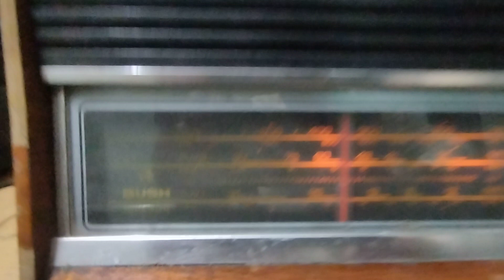1975 BUSH radio,[ bush bolero deluxe transistor radio],rare & amazing transistor radio(NOT FOR SALE)